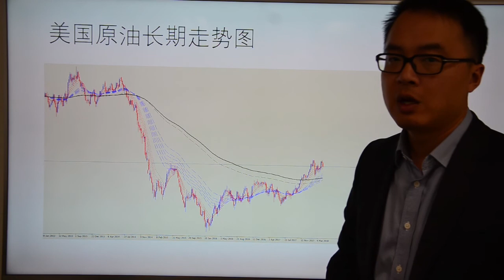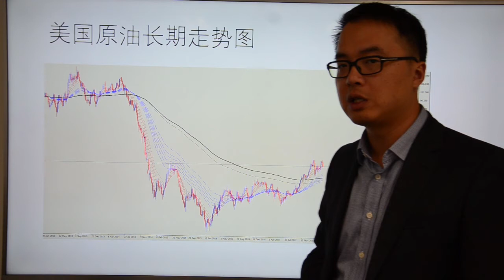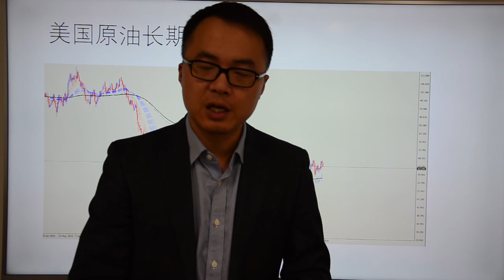Go Markets 2018年每日财经点评4月3日周二（中国最重要的金融会议重磅来袭）